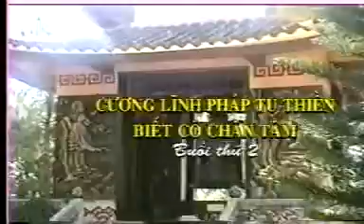Cương Lĩnh Pháp Môn Tu Thiền 2/4_HT Thích Thanh Từ